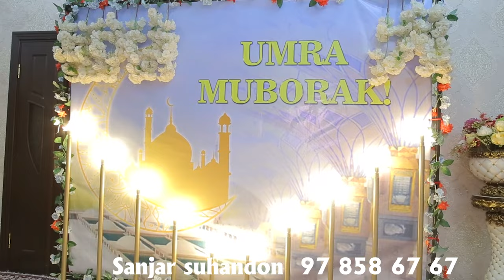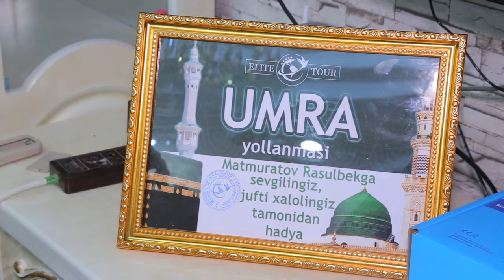Rasulbek og‘a Umra ziyoratingiz qabul bo‘lsin🤲